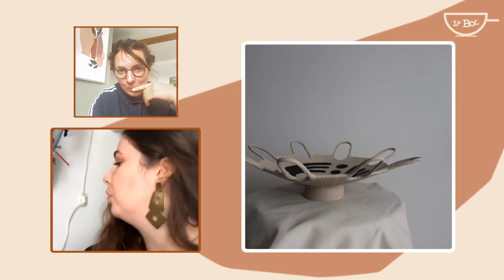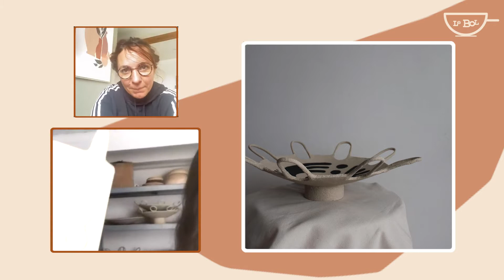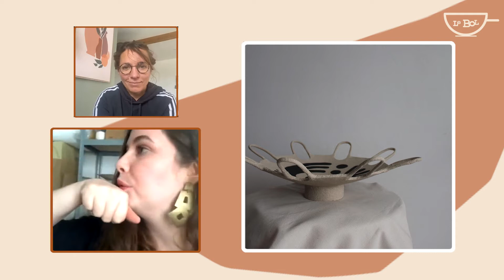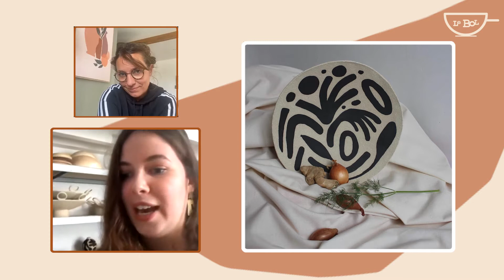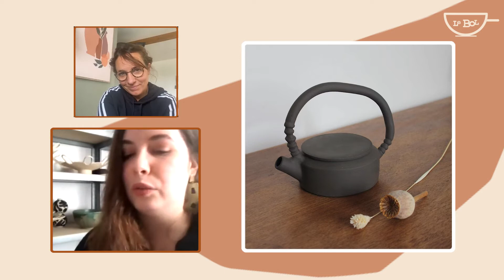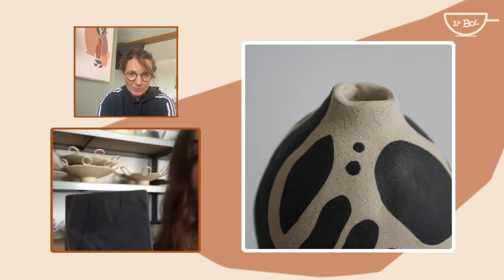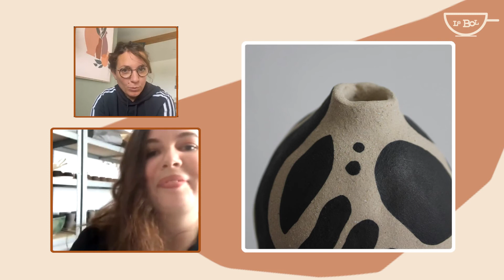Le dessin sur céramique - Gabrielle Lenoir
🎀 NOS FORMATIONS GRATUITES pour débuter la poterie 🎀
- Les bases de la poterie
- Débuter avec les émaux
- Décors en céramique

Interview de Gabrielle Lenoir, céramiste. Elle nous parle de ses fameux dessins faits mains qui lui a valu son succès. Sa spécialité : les pièces brutes aux motifs organiques qui s'inspirent du vivant, du minéral et du végétal.

🍵 PROJET LE BOL 🍵

Le Blog du Bol est un blog sur la céramique où tu découvriras des articles sur le tournage, le modelage, le matériel du céramiste, l'émaillage mais aussi des interviews et des infos sur les formations possibles pour ce bel artisanat qu'est la céramique.

L'Atelier du Bol est une plateforme de cours de poterie en ligne et de location de matériel de céramiste. Tu pourras y trouver:
Formation gratuite sur les bases de la poterie:

Le groupe Facebook pour trouver un four à céramique près de chez toi:

🎵 MUSIQUE 🎵

Titre:  Paris La Nuit
Auteur: A Virtual Friend